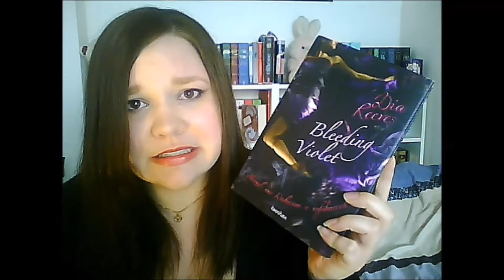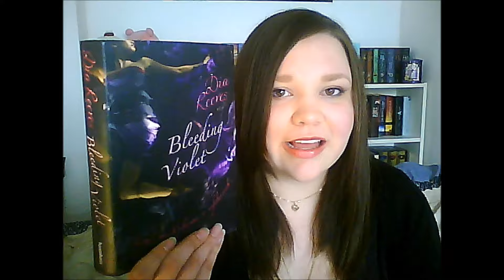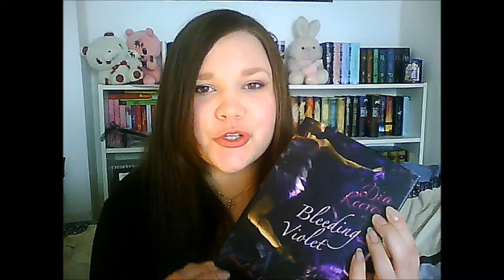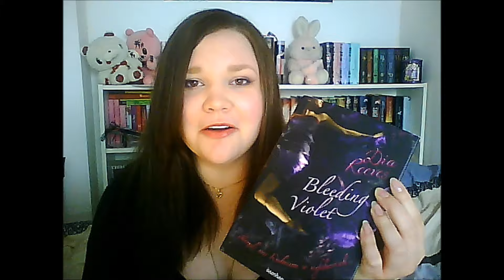[Rezi] Bleeding Violet von Dia Reeves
--- Infobox ---

Buchinformationen

Titel: Bleeding Violet
Autor: Dia Reeves
Verlag: Baumhaus
Genre: Mindfuck / Jugendbuch
Seiten: 379
Preis: 14,99€ (HC), 7,30€ (TB)